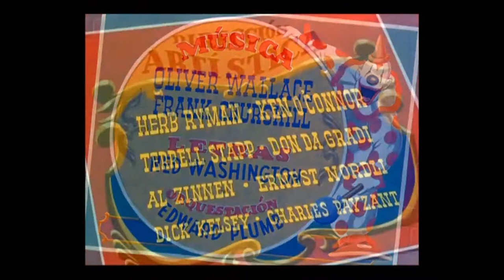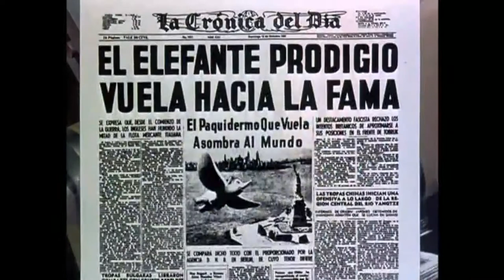(1941) DUMBO- Créditos y Textos Originales en Castellano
Créditos de entrada y textos originales de la versión castellana de la Película Dumbo, en su primer doblaje argentino, donde se muestran los datos técnicos y de Dirección de Luis César Amadori en su versión Argentina.

Pese a estar todos los créditos traducidos, el título se mantuvo intacto: Pinocchio.

Se muestran también las escenas con los textos traducidos al castellano.

Actualmente estos créditos están desaparecidos y ya no aparecen en la plataforma Disney Plus.

No poseo los derechos sobre la obra, derechos aplicables al titular de los mismos.

El video se divulga con base en los Artículos 148, 150 y 151 de la Ley Federal del Derecho de Autor Mexicana.
Artículo 148, 150 y 151